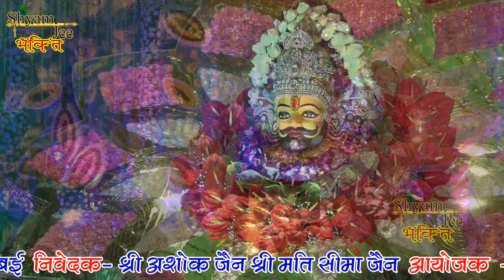आयो साँवलियों सरकार लीले पे चढ़ के ~ मधुर श्याम भजन ~विकासजी रूईया ~Latest Krishna Bhajan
Song   :-Aayo Saanwaliyo Sarkar Lile Pe Chadh Ke
Singer :-Vikashji Ruiya
Live     :-लो आ गया खाटू वाला iLEAF RITZ BANQUETS-THANE(MUMBAI)
Label - ShyamJee-Bhakti
                            ©Live-Shyamjee-bhakti ©
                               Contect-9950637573